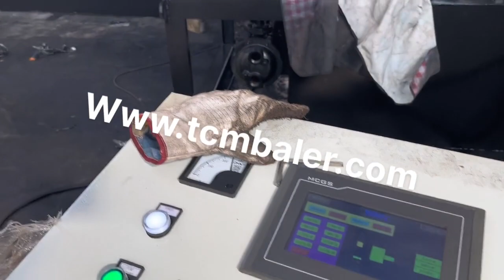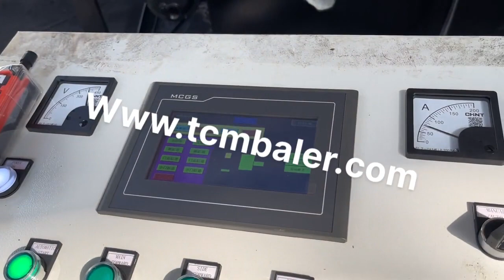scrap iron compactor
Details of scrap iron compactor, iron scrap press compactor, cast iron compactor,

TCMBALER is a professional scrap iron compactor manufacturer and supplier in China for more than 20 years, and we can offer scrap iron compactor for sale with a cheap wholsale factory price for our customers without any agent or dealers if you wanner buy our scrap iron compactor.